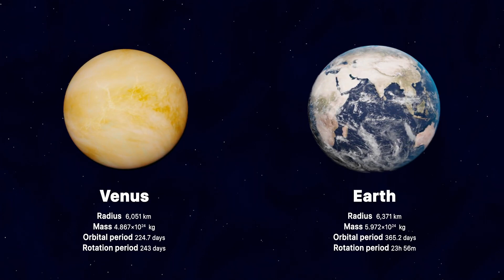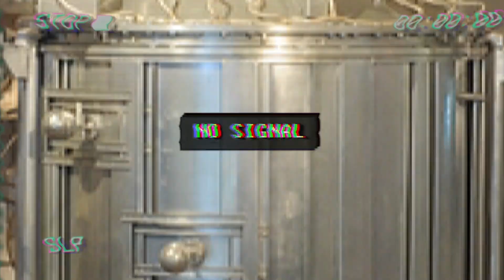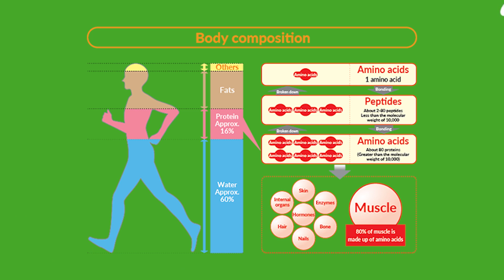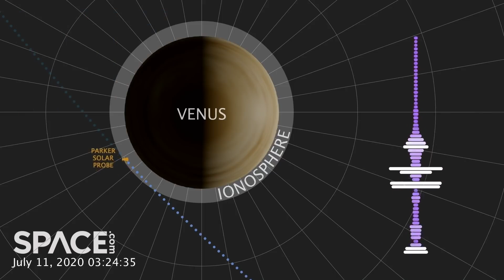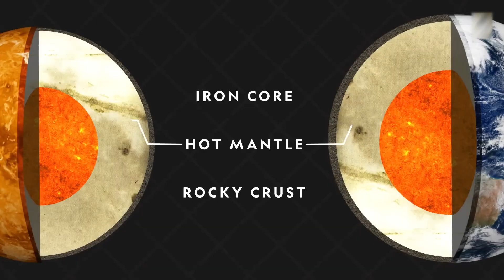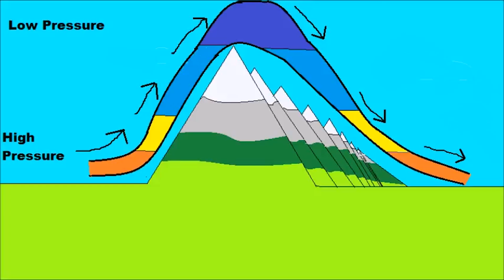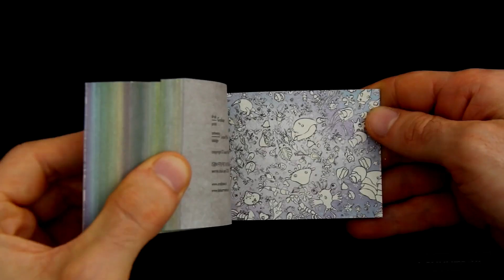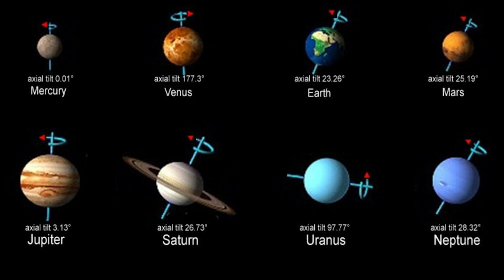Что Скрывает ВЕНЕРА? Странности В Атмосфере!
В этом видео я расскажу вам, почему люди никогда не заселят Венеру, какие там условия, и как они возникли. А в конце ролика вы узнаете самые удивительные факты об этой планете!

Таймкоды:

00:00 Вступление
00:23 Сестра земли в солнечной системе
02:01 Как сделали первое фото с поверхности Венеры
04:06 Возможно, там была жизнь
05:32 Основные факты о Венере
07:48 Как изучают эту планету сейчас?
09:43 Внутреннее строение планеты
11:24 Рельеф и погода Венеры
12:51 Лава, лава, и еще раз лава
13:54 Оценка ученых
15:25 Заключение